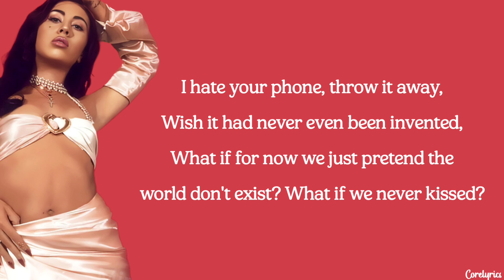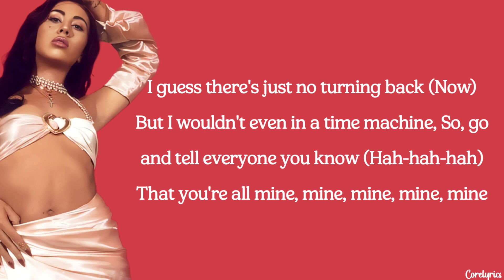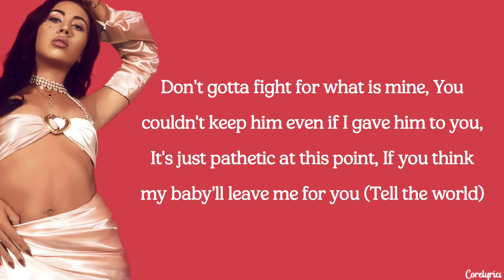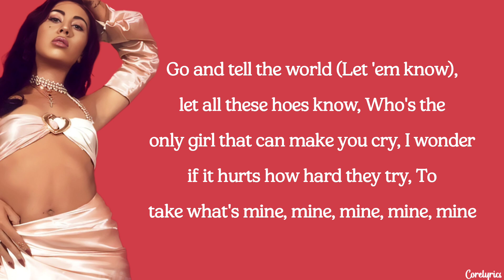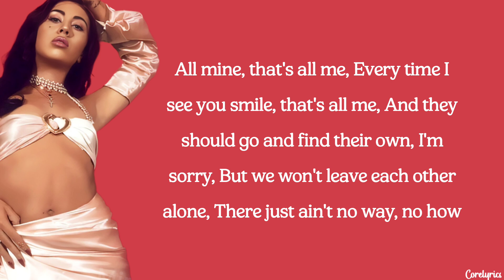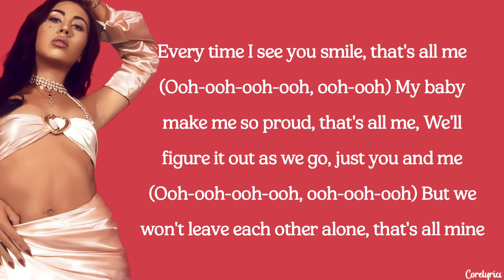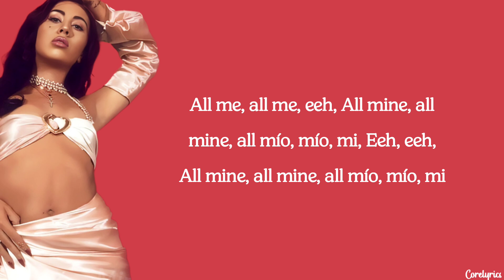Kali Uchis - All Mine (lyrics)